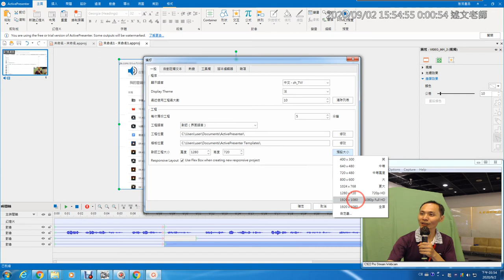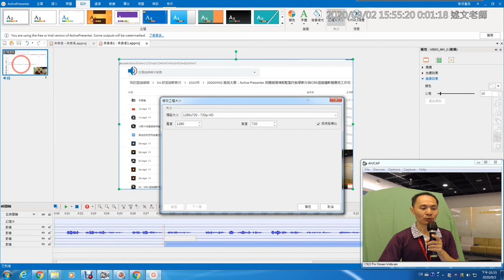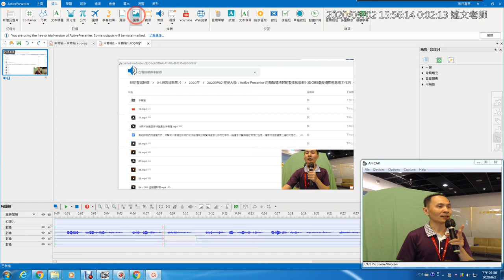14：Active Presenter 如何改變專案影片尺寸？